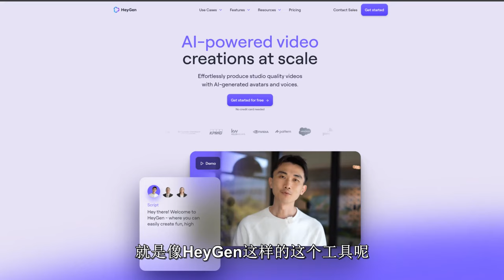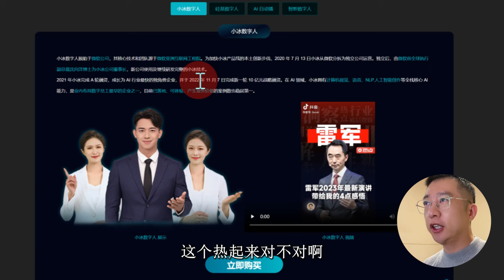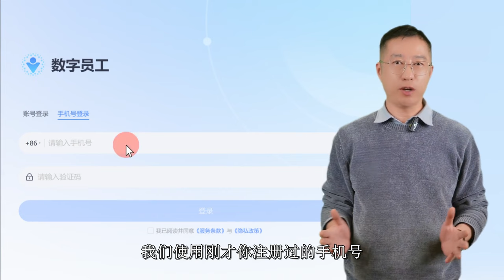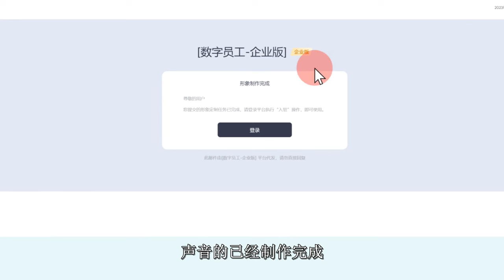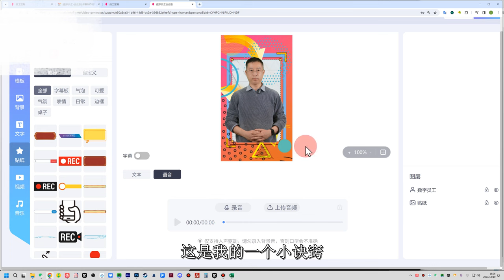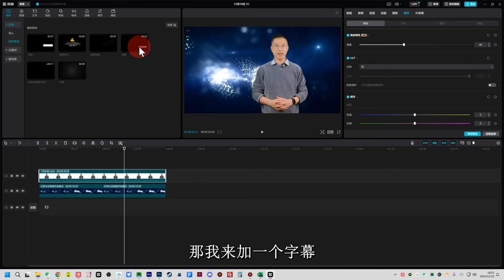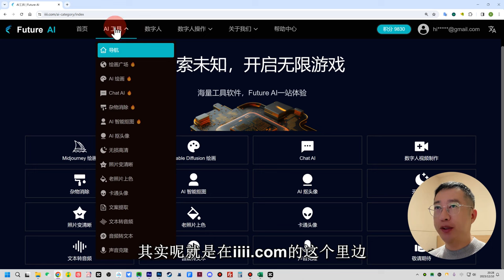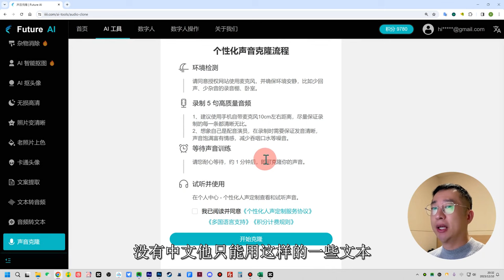只需一小时，完美克隆你自己！最新中文AI数字人制作教程, 手机可搞定的AI数字人分身, 中文领域秒杀Heygen数字人 clone yourself perfectly within one hour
❤你们敢不敢相信，视频里的人，不是真的我，而是我的数字分身！是的，你没有听错。这并不是现场录制的我自己，而是通过AI来生成的数字人形象。大家只需要拍摄2分钟的视频，就可以非常方便的做出一个像我这样的数字人分身形象了。不管是从形象，动作，还是语音，都非常真实，这绝不是D-ID和其他工具那样单纯的只张嘴，身子不动的虚拟角色所能比的。

❤今天静电这期视频里，手把手带着大家，仅用不到一小时，就可以完成中文数字人视频的注册，申请和使用！教大家人人都拥有一个属于自己的超逼真的完美AI数字人。

❤视频相关咒语+AI绘画干货继续发放，加v:  hixulei
❤小众低调的AI绘画课程（MJ+SD）咨询报名  加V： hixulei